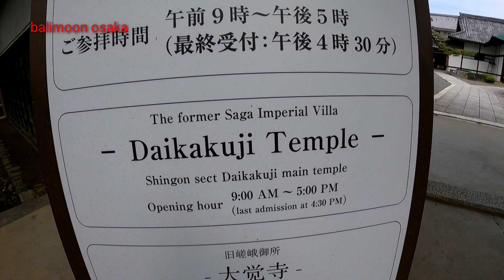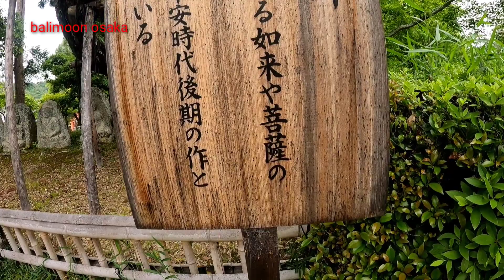daikakuji temple jepang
daikakuji temple ini terletak di wilayah Kyoto dekat arashiyama, seperti apa keindahan dan suasana di daikakuji temple ini ikuti perjalanan saya mengelilingi tempat daikakuji temple ini